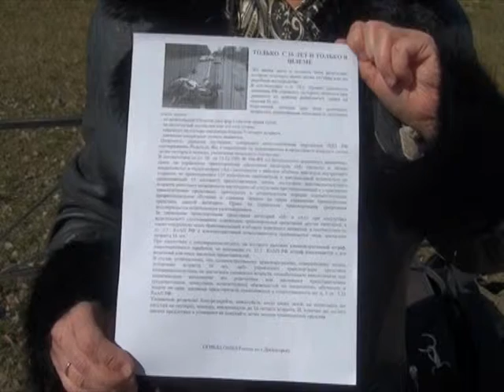ДЗД 21 04 14